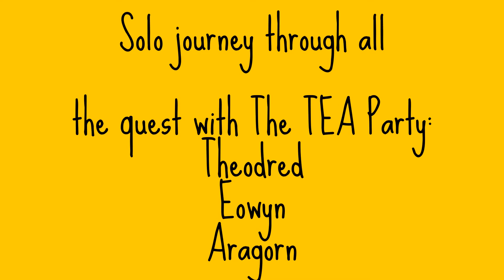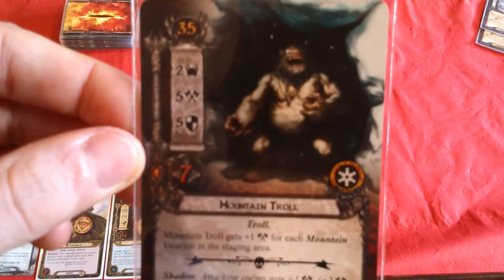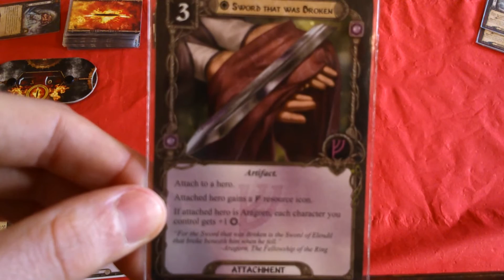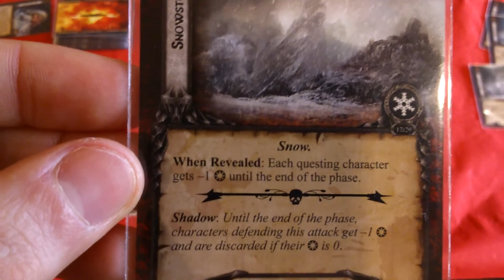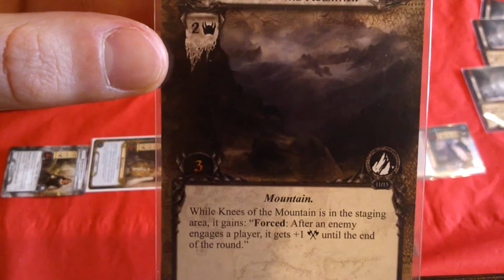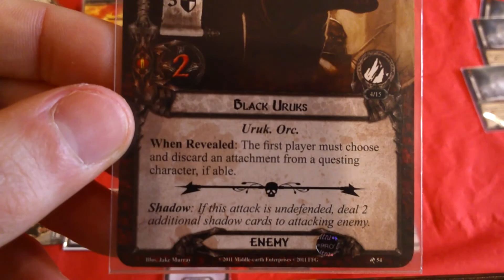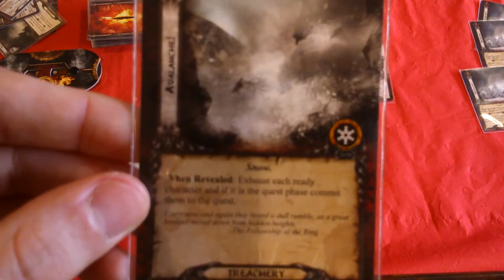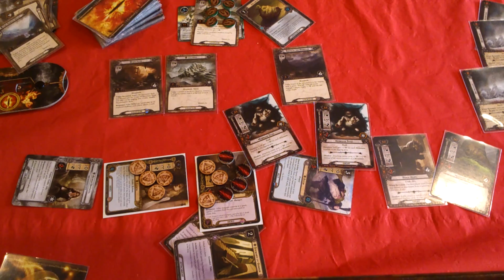TEA Party - The Redhorn Gate (The Lord of the Rings: The Card Game)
The return of the TEA party! After making their way through the Shadows of Mirkwood Cycle, Theodred, Eowyn and Aragorn will stumble their way through the Dwarrowdelf cycle.

I'm not hopeful, this seems a way harder cycle and even with a couple of new cards I'm not sure that as a solo group they'll make it. I'm also not nearly as familiar with these quests, so may be missing a few tricks.

The Redhorn Gate is a brutal quest which can be very cruel.

The beautiful resource tokens are from Team Covenant.